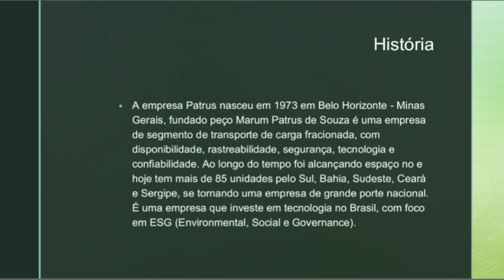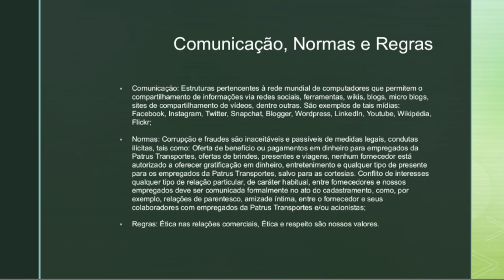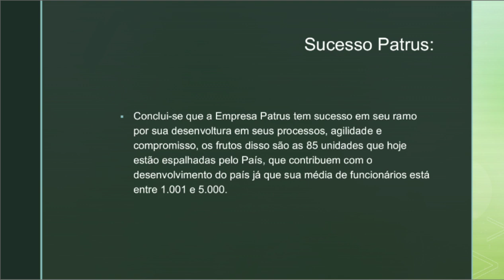Trabalho Patrus Transportadora- USJT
Integrantes: Beatriz Alves Ornelas – 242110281
Débora de Souza Moreira Feitosa – 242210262
Isabela Gobetti da Silva – 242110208
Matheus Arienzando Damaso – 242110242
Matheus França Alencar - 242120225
Pamela Alessandra Dos Santos Camargos — 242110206
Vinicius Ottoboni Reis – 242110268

Curso: Administração

Instituição: Universidade São Judas Tadeu- Guarulhos/SP
Uc Ética, valores e cultura organizacional

Neste trabalho falamos um pouco sobre a empresa Patrus Transportadora e como funciona sua ética com os funcionários, seus valores e a cultura organizacional da empresa.